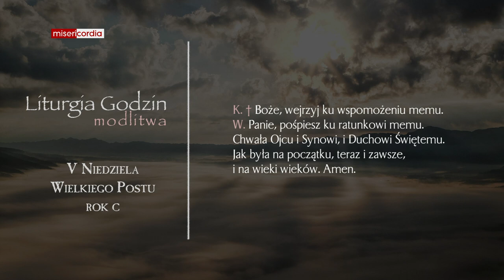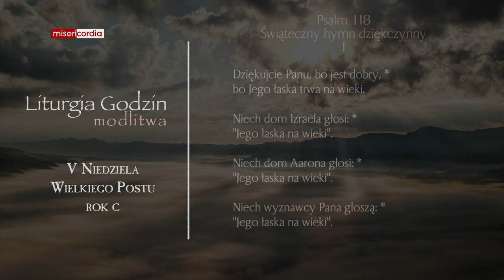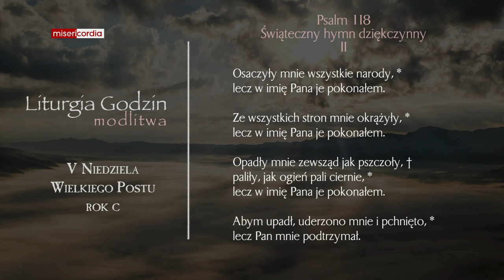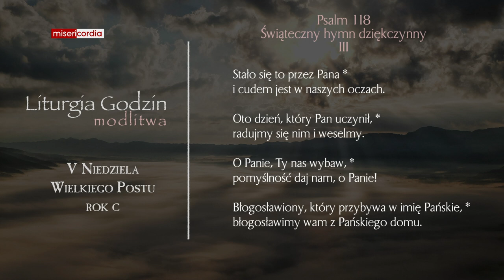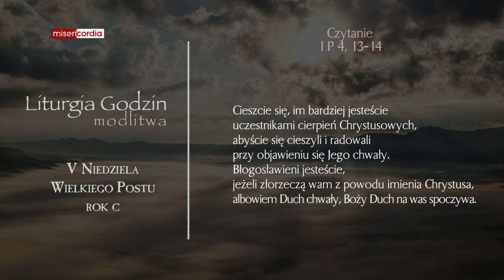Liturgia Godzin | Modlitwa Południowa | V Niedziela Wielkiego Postu (rok C)